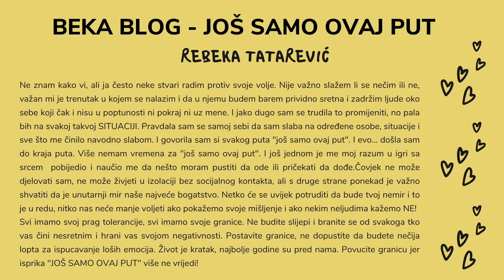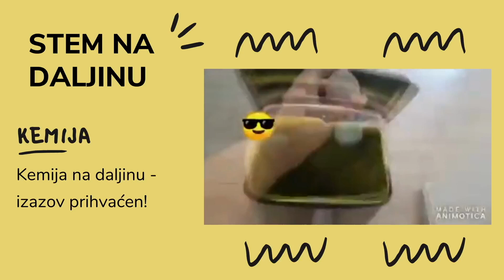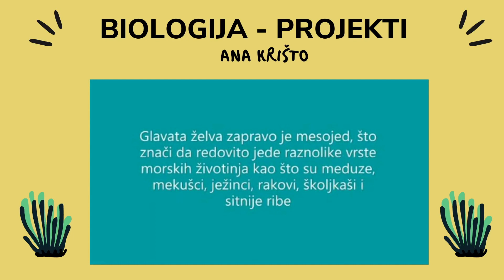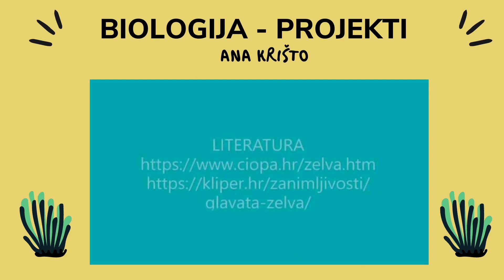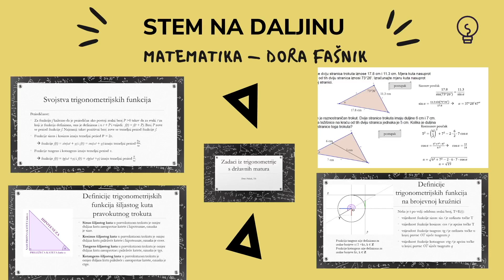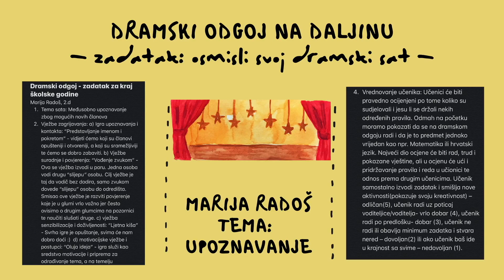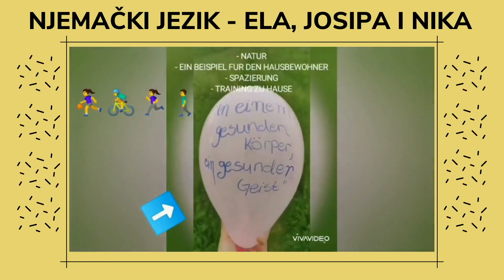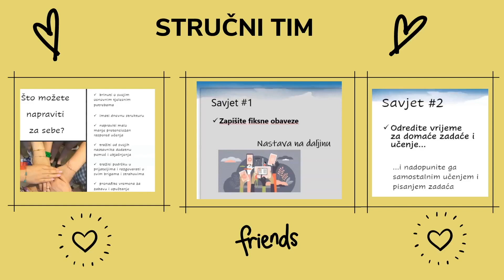Spomenar nastave na daljinu u Gimnaziji Sesvete